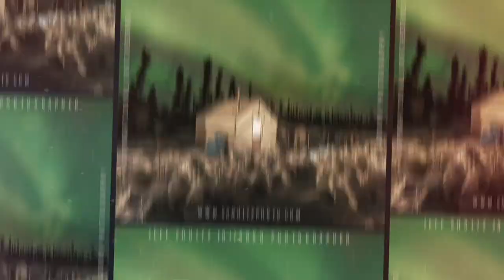2019 Iditarod Straw Drop - Jeff Schultz Photographer Perspective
Jeff Schultz capturing the activity at the first official function of the 2019 Iditarod Trail Race in Anchorage, Alaska. Follow Jeff as he captures images for the Iditarod!